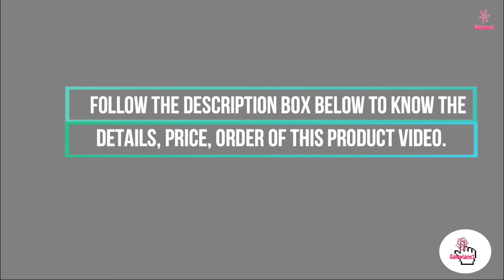Top Best Remington NE3855 Nose Ear & Detail Trimmer Review 2021 | Saleplace1 Eyebrow Trimmer Review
Top Best New Remington NE3855 Nose Ear & Detail Trimmer Review 2021 | Saleplace1 On Amazon Products

↪ Remington NE3855 Nose Price & Details,,

✅ Top Ten Brand  Hair Removal & Trimmer;

✅ Top Best i-phone  Details & Price;

✔ New Apple iPhone 12 Pro (256GB)

✔ New  Apple iPhone 12 Pro Max 128GB

✔ Apple iPhone 11, 128GB, Black

✔ New Apple iPhone 12 mini

✔ New Apple iPhone 12 64GB Green

Remington NE3855 Nose, Ear & Detail Trimmer with CLEANBoost Technology for Easy Washing, Eyebrow Trimming Comb Attachment, Black

✅  About This Item:

Clean BOOST Technology - Clean blades from the inside out to maintain peak performance
WETech 100% Waterproof - Groom in or out of the shower with wet/dry technology. Makes for easy cleaning, too
Eyebrow comb evenly trims eyebrow hair
Comfort Trim Blades - Help prevent nicks and cuts